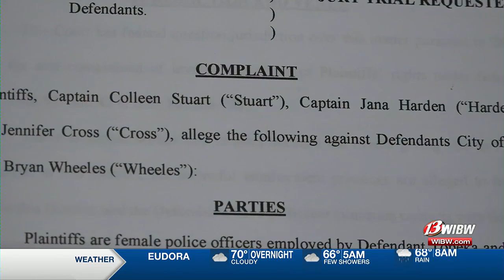Judge dismisses larger discrimination claims while allowing lawsuit against TPD to continue